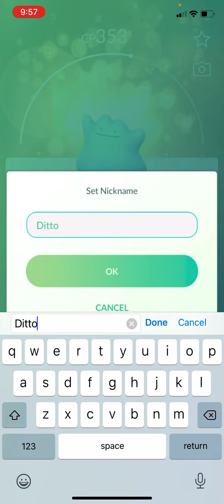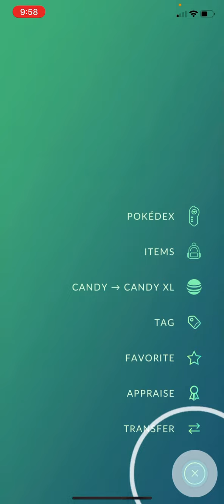Shiny Mirror Trade Ditto! Got Super Lucky it turn 96's Iv's Stats! Part 34